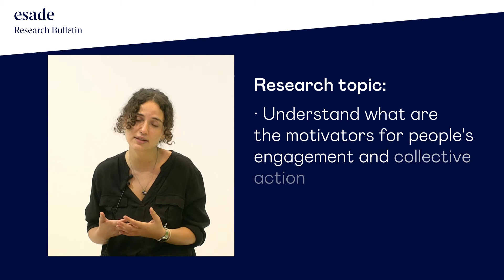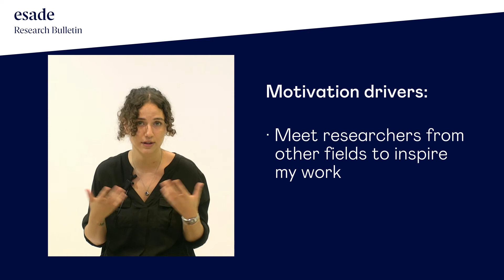Esade’s new Postdoctoral researchers: Aya Adra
Aya Adra is working with professor Katharina Schmid at the Leadership Development Research Centre. Her research generally centres on social justice and change, with a focus on intergroup relations and collective action. In Esade, she will continue to explore protest behaviour in various settings, and integrate contextual and individual-level influences on it.